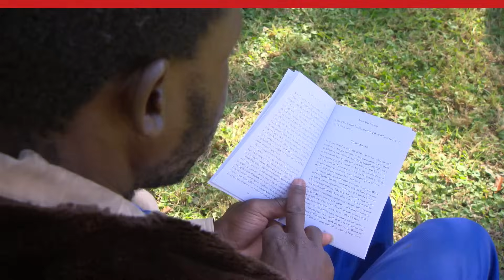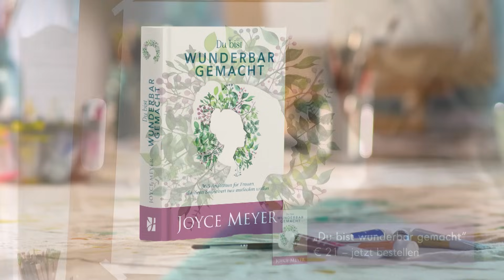Weise reagieren 😇 GOTT HILFT DIR, mit deiner Wut umzugehen – Joyce Meyer – Seelischen Schmerz heilen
Wut fühlt sich manchmal unkontrollierbar an. In solchen Momenten ist es verlockend, einfach zu explodieren. Doch das kann verheerende Folgen haben. In dieser Predigt spricht Joyce Meyer darüber, wie ein gesunder und weiser Umgang mit Wut aussieht. Gib deiner Wut keine Worte.

00:00 Weise reagieren: Gott hilft dir, mit deiner Wut umzugehen
13:38 2. Timotheus 2,23
23:51 1. Mose 4,5-7 Kain und sein Opfer jedoch wies er zurück. Da wurde Kain sehr zornig  und er blickte grimmig zu Boden. (6) „Warum bist du so zornig?“, fragte der Herr ihn. (7) „Warum blickst du so grimmig zu Boden? Ist es nicht so: Wenn du Gutes im Sinn hast, kannst du frei umherschauen. Wenn du jedoch Böses planst, lauert die Sünde dir auf. Sie will dich zu Fall bringen. Du aber sollst über sie herrschen!“